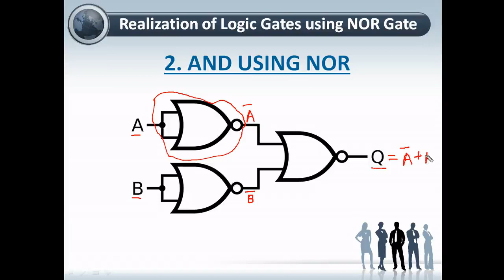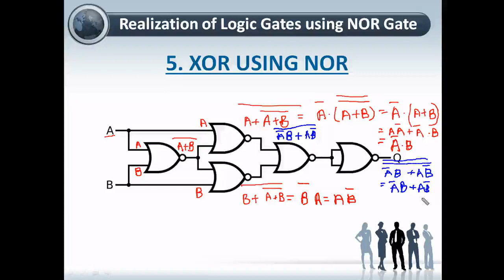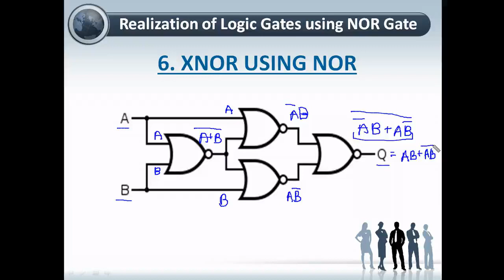Realization of Logic Gates using NOR Gate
In this tutorial, we learned about Realization of Logic Gates using NOR Gate.

In this, we realize all the logic gates using NOR-to-NOR gate connectivity and their confirmation.

This includes :
1) NOT gate using NOR gate
2) AND gate using NOR gate
3) OR gate using NOR gate
4) NAND gate using NOR gate
5) XOR gate using NOR gate
6) XNOR gate using NOR gate

⭐️ Video Contents ⭐️
⌨️ (00:00) Introduction
⌨️ (00:45) NOT using NOR
⌨️ (01:44) AND using NOR
⌨️ (03:50) OR using NOR
⌨️ (05:05) NAND using NOR
⌨️ (07:02) XOR using NOR
⌨️ (12:31) XNOR using NOR